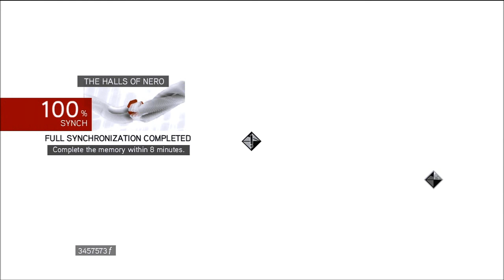Assassin's Creed Brotherhood - Halls of Nero - 100% Sync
I finally got 100% sync on this! Here it is full speed ahead, watch me get my 100% sync! And hope it helps you get your 100% sync too.